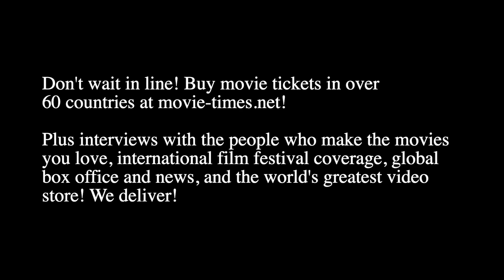Odessa A'zion: HELLRAISER